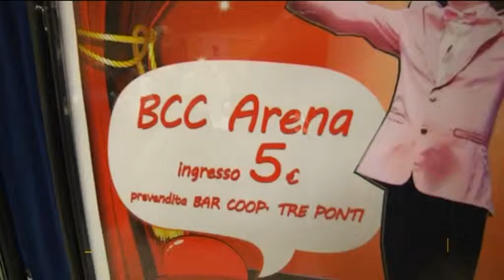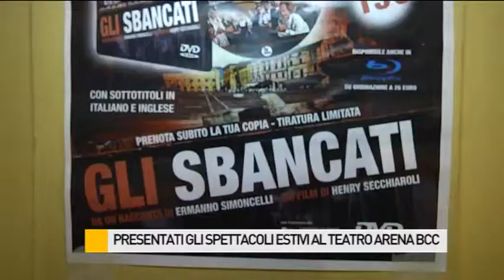Presentati gli spettacoli estivi al teatro arena Bcc